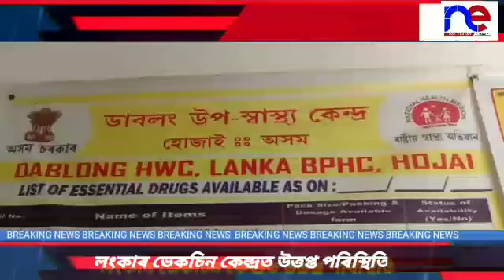লংকাৰ ভেকচিন কেন্দ্ৰত উত্তপ্ত পৰিবেশ